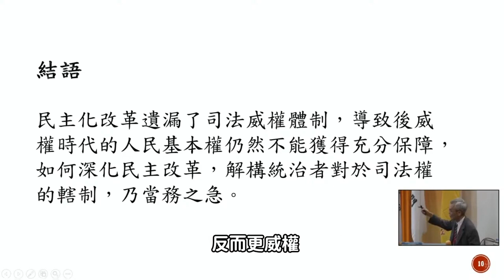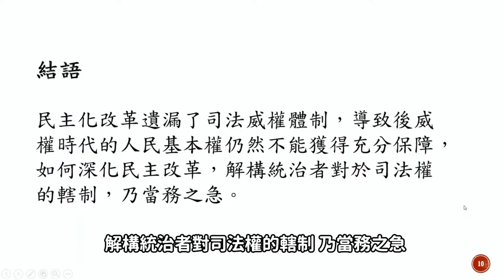加州最高法院判決「布萊克本」案原則 強烈支援宗教自由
1931年11月30日 加州最高法院判決Blackburn無罪，意義深遠，台灣法稅機關應作為借鏡。